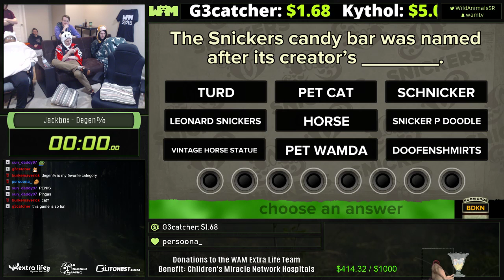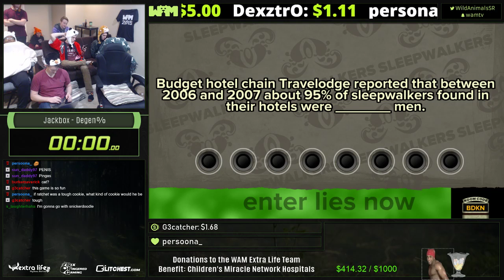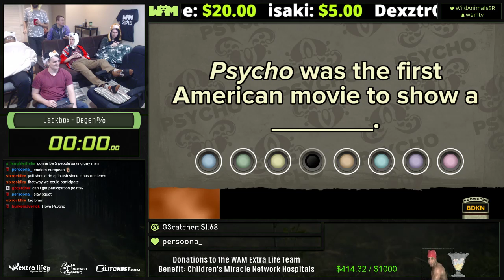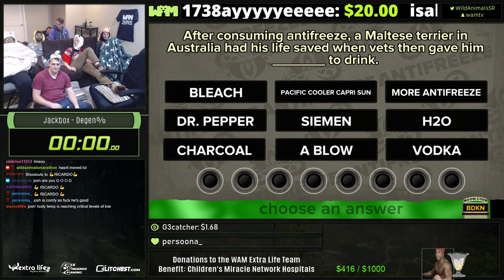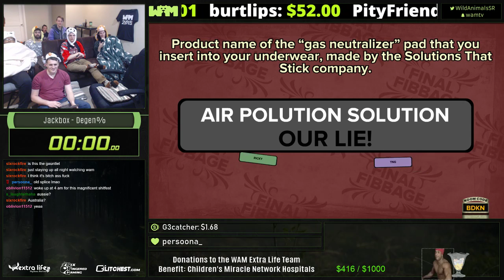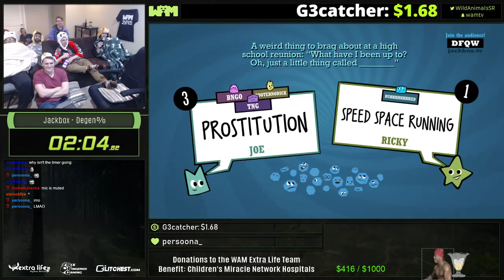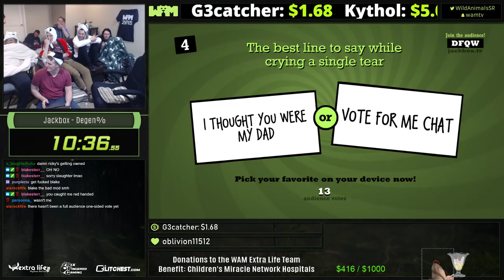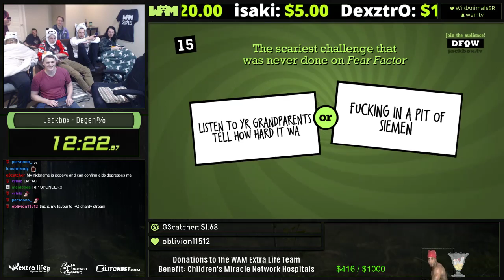Degen Jackbox with the WAMers